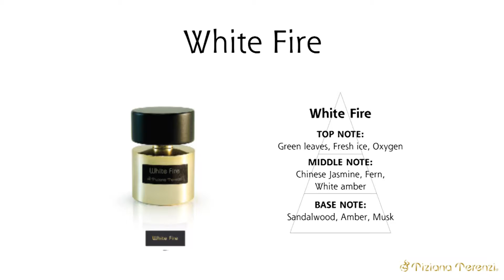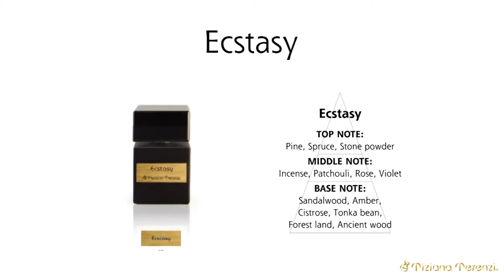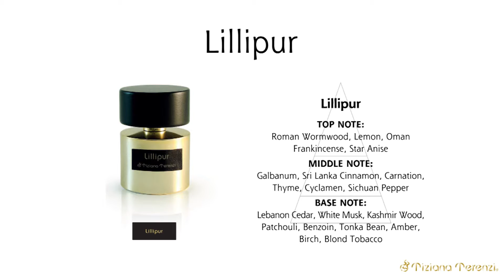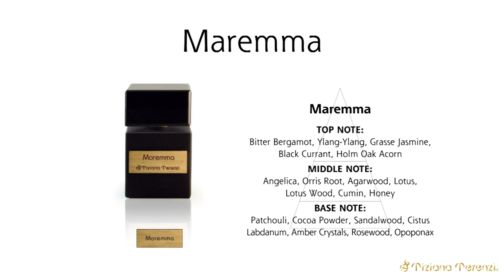Cereria Terenzi I Profumi ITA 3 09